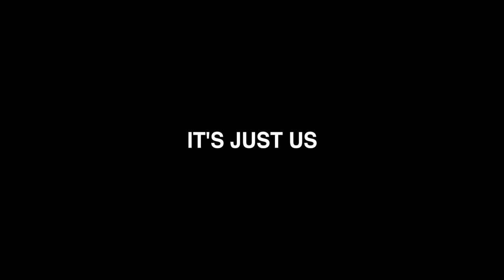S.U.R.F - ROCKSTAR GIRL OFFICIAL VIDEO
Rockstar Girl Out Now

Filmed and Edited by Caleb Jermale
Creative Direction by Moja
Directed by Caleb Jermale and Moja